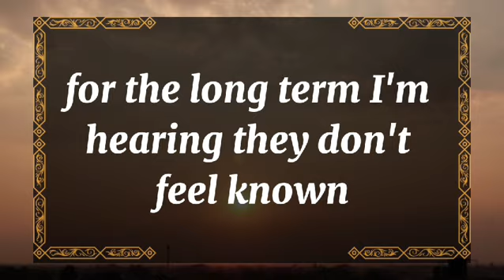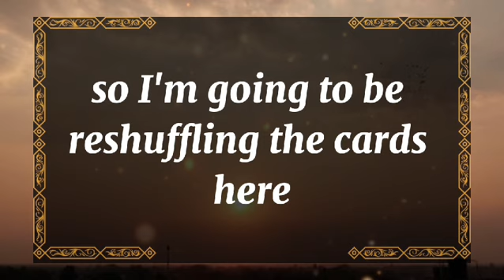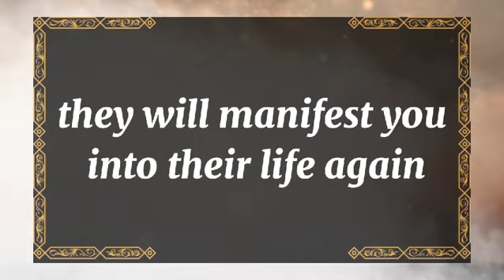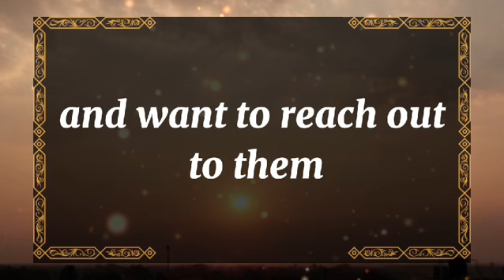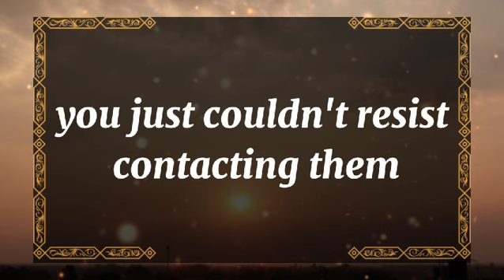💘 DM to DF today💘I DID SOMETHING VERY HORRIBLE LAST NIGHT💫 twin flame universe🌈